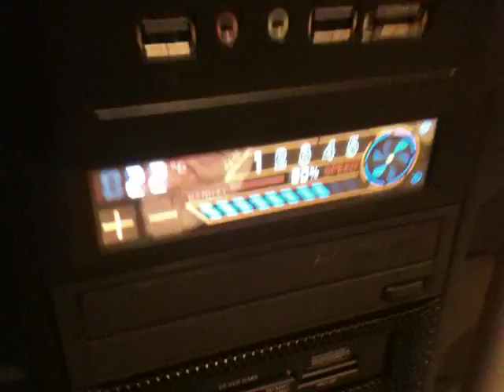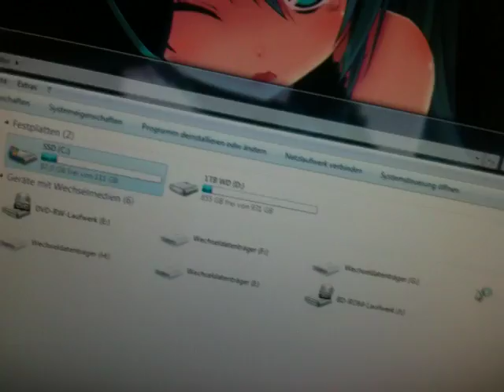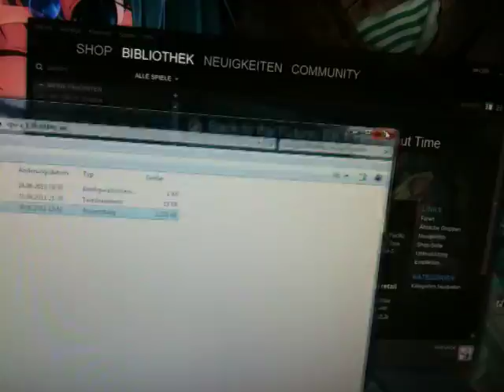My new PC!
Case: Coolermaster HAF 922 Mini
PSU: BeQuiet! PurePower L8 630W
Cooler: Noctua U9B-SE2
Mobo: Gigabyte GA-Z68X-UD3H-B3
CPU: Intel Core i5-2500k (Sandybridge, not overclocked)
RAM: 8GB Corsair XMS3 DDR3-1333
GFX: MSI GTX560TI TwinFrozr II
HDD: Adata S511 120GB SSD + 1TB WD